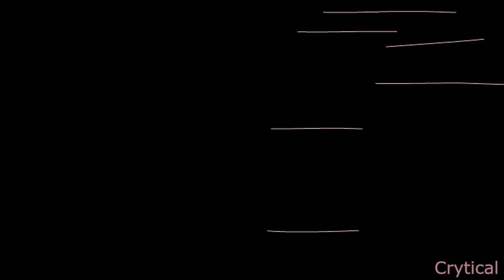Car Gasoline // Complete OC/Vent MAP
Warning: Some parts include self-harm & mild flashing

People in this MAP had option to either animate part of their OC story like in any other OC MAP or to vent.

EDIT:
Bad Decision Number 7245:
What the Fucc was I thinking when I set the lineart color to black dfgsdfg shoutout to the rebels who used pink from palette instead ily

Thumbnail was drawn by pleoli

It's finally don and it's soo good sdfskdf huge thank you everyone who joined

Gjdfsjkdfsdf I hope I got everyone's name right B,)

You,: Um, sweetie, this song is "Gasoline"...not some "Car Gasoline" :)))
Me: Know-it-alls poisoned my water supply, burned my crops, and delivered a plague into comment section,, shut up - the song is mashup of two following songs - Gasoline by Halsey & Car Radio by Twenty One Pilots

- Creator of the mashup is unknown to me as the original video was deleted off youtube, please if you know who the creator is, message me with their username & web-